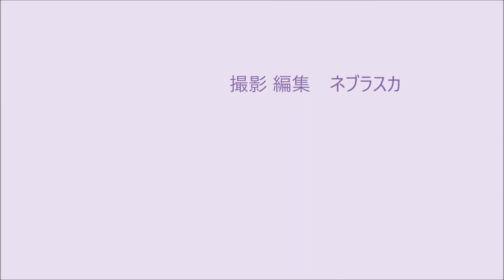210424.大中小.約束稽古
210424.大中小.約束稽古
2021年04月24日（土曜）